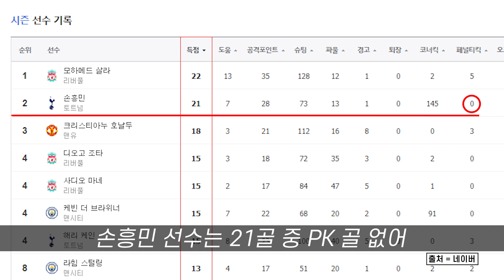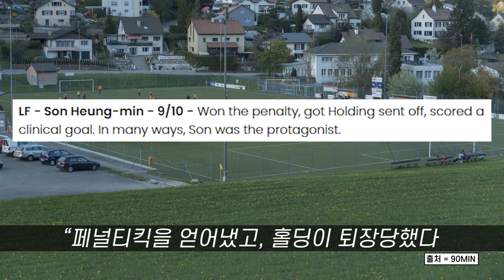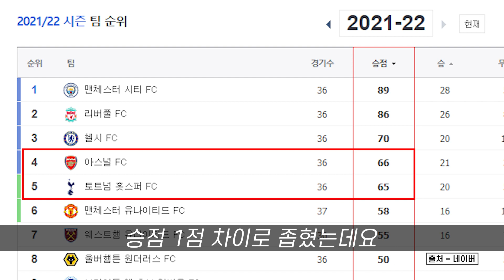토트넘-아스널전 3대0 완승! 손흥민, EPL 21호 골 폭발..! : : [굿모닝픽_스포츠]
토트넘 이 아스널 을 3대0으로 완파 했습니다.
토트넘은 13일 새벽 영국 런던의 토트넘 홋스퍼 스타디움에서 열린 2021-22시즌 프리미어리그 22라운드 순연 경기 아스널과의 북런던 더비에서 3대0으로 완승을 했습니다.
이날 손흥민 선수는 엄청난 활약을 했는데요.
1골과 페널티킥 획득으로 팀을 승리로 이끌었습니다.
손흥민 선수는 이번 시즌 21골 득점 순위 2위로 득점 순위 1위인 모하메드 살라와 단 한 골 차로 좁혔는데요.
득점 1위인 모하메드 살라는 22골 중 5골이 PK골 이지만 손흥민 선수는 21골 중 PK골 없어 더욱 주목받고 있습니다.
이런 손흥민 선수는 이날 경기에서 좋은 활약으로 좋은 평점과 평가를 받았습니다.
영국 매체 풋볼 런던은 손흥민 선수에게 평점 8점을 주고 “홀딩의 계속되는 반칙으로 상처를 입었지만 계속해서 싸웠다.” “그는 토트넘에 페널티킥을 내줬다.” 그리고 “후반 2분 자신이 골을 넣었다.” “이른 시간에 교체된 것이 불행해 보였지만, 아마도 그는 더 많은 골을 넣을 수 있었다고 느꼈다. 하지만 콘테는 일요일 번리전을 생각하고 있었다.”라며 평가했고 또 다른 영국 매체인 90min은 평점 9점을 주고 “페널티킥을 얻어냈고, 홀딩이 퇴장당했다. 그리고 득점에도 성공했다. 여러모로 손흥민이 주인공이었다.”라고 평가했습니다.
이런 손흥민 선수에 활약으로 토트넘은 북런던더비 를 완벽하게 승리해 좋은 분위기를 가져갔는데요. 하지만 아스널의 감독인 미켈 아르테타는 경기가 끝난 뒤 인터뷰에서 심판 판정에 불만을 표해 논란이 됐습니다.
미켈 아르테타는 인터뷰에서 "나는 거짓말을 할 줄 모르고, 좋아하지도 않는다. 그냥 내 생각을 말하지 않겠다"며 "심판들이 카메라 앞으로 와 판정을 설명하길 바란다"
그러면서 "이런 멋진 경기가 (판정 탓에) 망가졌다는 사실이 부끄럽다."라며 "선수들에게는 불만이 없다. 오히려 자랑스럽다"라고 덧붙였는데요. 이런 아르테타 감독의 발언을 두고 콘테 감독은 인터뷰에서 "아르테타는 정말 좋은 감독이지만 이제 막 이 일을 시작한 처지"라며 "불평하는 일을 그만두고 팀에 집중해야 한다."라고 지적했습니다
이어 "지난 6개월간 그가 불만을 많이 제기하는 모습을 봤다."라며 "아르테타 감독은 조금 더 차분해질 필요가 있다. 그렇지만 이런 내 조언을 받아들이지 않는다고 해도 나와는 상관없는 문제"라고 말했습니다.
그러면서 "레드카드 판정은 나에게는 의심할 여지가 없었다"라고 일축했습니다.
토트넘은 이번 승리로 4위인 아스널과 승점 1점 차이로 좁혔는데요.
과연 토트넘은 남은 두 경기에서 아스널과의 승점 1점 차이를 뒤집을 수 있을까요?
토트넘과 손흥민 선수가 어떤 결과를 얻게 될지 전 세계의 주목이 쏠리고 있습니다.

          SONY ECM-XM1
          SONY UWP-D16
Gimbal - GoPro HERO7 Black
                Karma Grip
                El Grande
Drone - Mavic 2
              Inspire 2